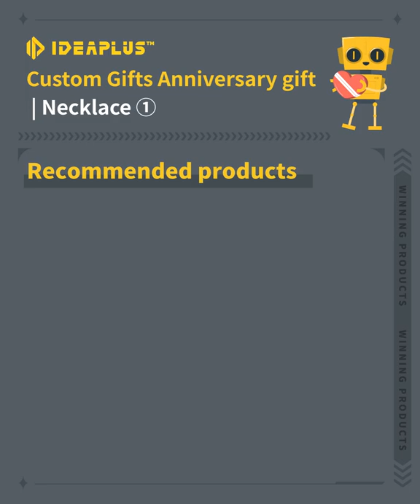【Ideaplus recommend】💝Custom Gifts Anniversary gift | Necklace ① | Winning Products 2022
There are all kinds of days in life to remember, and on those anniversaries, a custom gift is one that will surprise the other person. In this issue, we will introduce gifts suitable for your loved ones on various anniversaries. Recommend these products to your customers!
Inspired by four-leaf clover in wishing wearer the best luck with all your heart; one leaf for name, one leaf for wealth, one for a faithfully lover, one for glorious health. The black precious stone in the middle of the pendant also makes this necklace more elegant. Engraving your favorite picture in the center and projecting it to say "I Love You" or "Happy Birthday" in 100 kinds language. Find a special gift for a loved one or a beautiful piece that complements your personal style with jewelry.
😀Welcome to Ideaplus dropshipping and experience it.
👇more product recommendations👇
Ideaplus tutorial